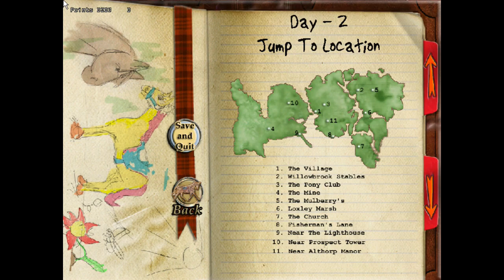The Saddle Club Willowbrook Stables Day 2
The most exciting Saddle Club adventure yet might also be the most difficult--and this time you won't have the rest of the Saddle Club to help you. A friend of the Regnerys's has invited Stevie, Lisa, and Carole for a holiday at Willowbrook Stables on Coventry Island. But only one girl and her horse can go, so you'll have to choose which member of the Saddle Club you want to be. And once on the island you'll have to solve a baffling mystery to save Willowbrook Stables from the evil property developer trying to take over.

The island is a complex and colorful world of sights and sounds. It is home to over 30 characters, most of whom have lived there all their lives. Even though the other Saddle Club members won't be with you, you can still keep in touch and tell them all about Willowbrook Stables and your adventures.

Other horse-crazy kids on the island will help you in your quest to save the stables. The skills that Lisa, Carole, and Stevie learned at Pine Hollow will come in handy in your investigations, as horses are just as important on Coventry Island as they are in Willow Creek. Ride all over in search of golden horseshoe clues and collect important information from interesting characters. You can get additional clues and track your progress in your personal game diary.

If you solve all the clues, you'll uncover secrets that have remained hidden on Coventry Island for decades. You will have to be careful, though, as others are trying to solve the mystery, too--people who will stop at nothing to do so. If someone beats you, Willowbrook Stables will be lost forever.